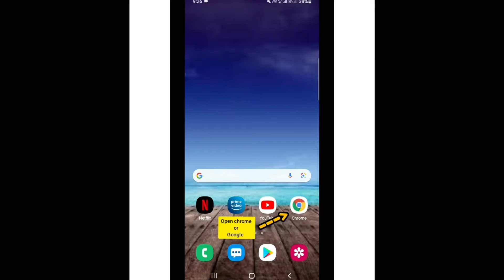google search funny 😄 trick , ingenuity nasa.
Musician: ASHUTOSH

Musician: ASHUTOSH

Musician: ASHUTOSH

ingenuity nasa